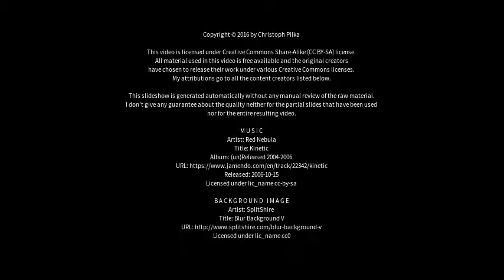Best places to visit